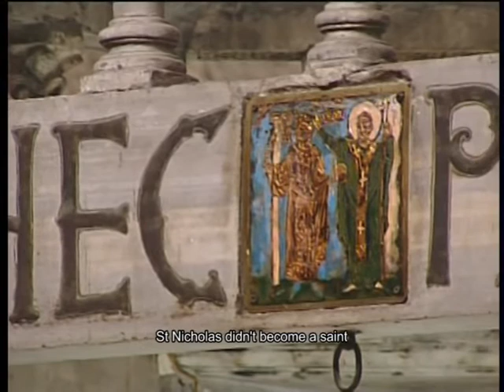December 6th, 2010 - Bari, The Saint, The celebration / English version part 7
The Eucharistic celebration dedicated to St Nicholas'. Part 7